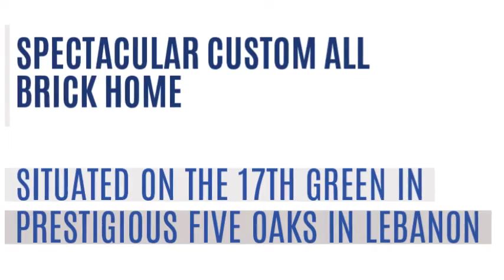Welcome To 629 Ridgecrest Lane, Lebanon, TN 37087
Listed by Nathan Brantley | The Wilson Group Real Estate Services